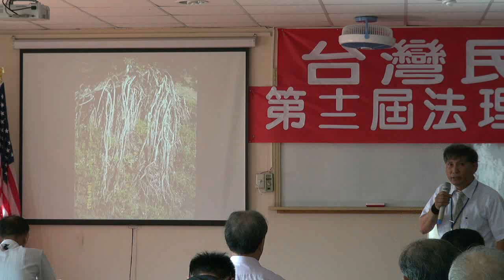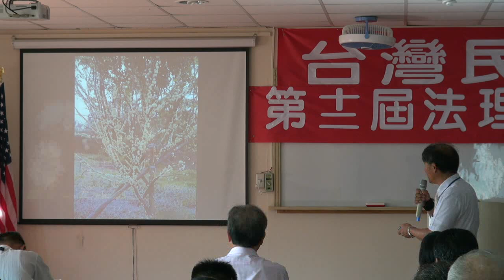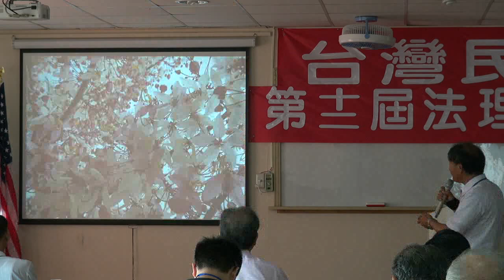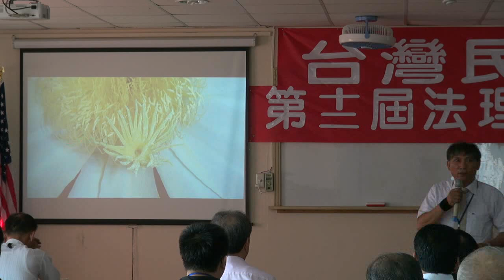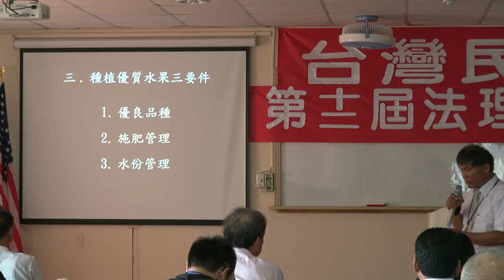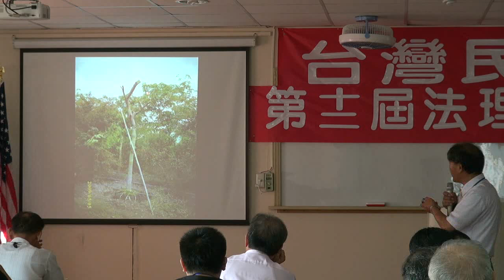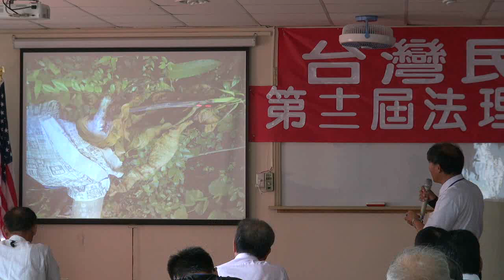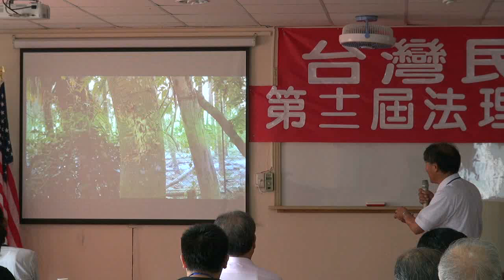110814-09-農場管理與健康-潘良華-台灣民政府第十二屆法理建國學院